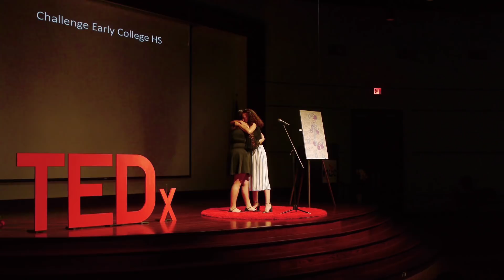Our Memories, Our Voices | Ashley Cureno Reyna & Ariana Melendez | TEDxChallengeEarlyCollegeHS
Ashley and Ariana are both victims of sexual assault or sexual abuse - but they are no longer suffering in silence. In a powerful and at times, haunting talk, these two brave young ladies begin a conversation about an uncomfortable topic and challenge their audience to keep it going. Ashley is a young lady who, due to a range of reasons, has become passionate about working with sexual assault and abuse victims. In her work throughout her senior year, she brought to light these topics to a high school campus and had a larger impact on her school community in beginning the conversation about sexual assault and abuse.

Ariana's personal experiences with sexual assault have led her to be a passionate and outspoken advocate for women who have suffered assaults. Through her story and her actions, Ariana tries to make a difference in her community and looks at a way for her to heal from her own experiences. This talk was given at a TEDx event using the TED conference format but independently organized by a local community.